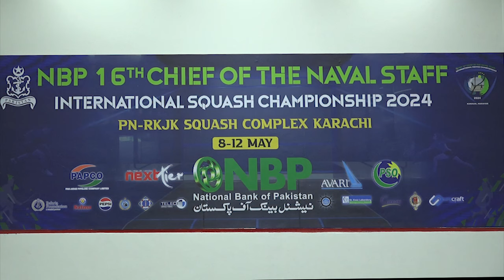Video footage of 1st day of 16th CNS International Squash Championship 2024.